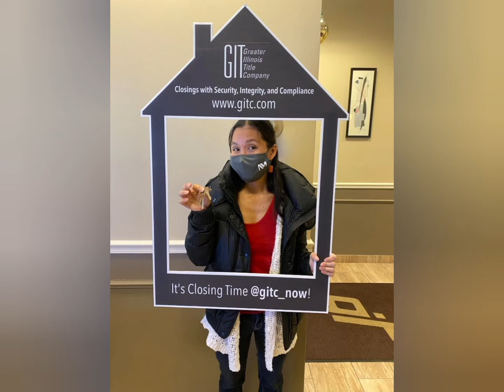Raw carnivore omad/ Day 9 and Day 10/ Dec 20 and 21/